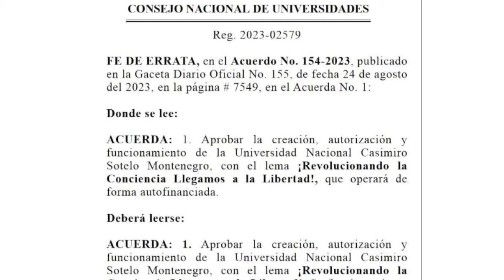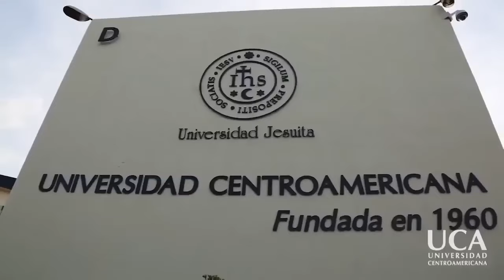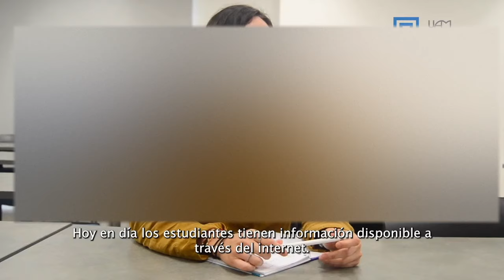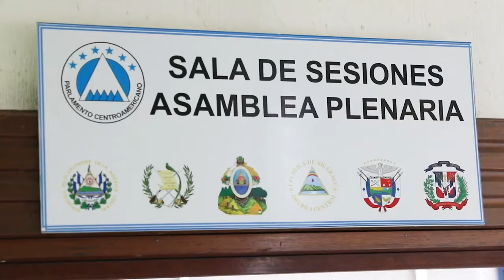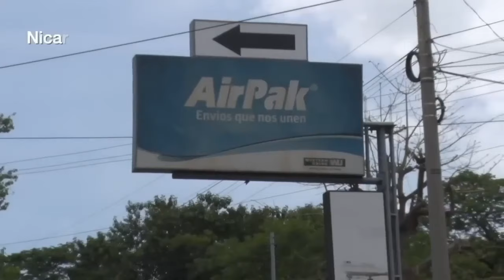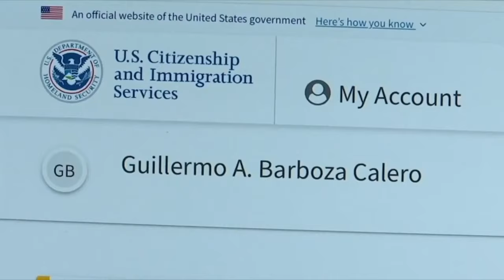Dictadura se retracta con “gratuidad” y deja en un limbo a estudiantes de UCA confiscada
Un día después de oficializar que la educación de la nueva universidad estatal Casimiro Sotelo sería “autofinanciada”, la dictadura retrocedió y estableció en la Gaceta Diario Oficial, que funcionará con presupuesto estatal.
Pero el Consejo Nacional de Universidades informó que evaluarían “exhaustivamente” el expediente de los estudiantes de la confiscada Universidad Centroamericana (UCA), para “becar” sólo a aquellos estudiantes “de escasos recursos” económicos.
Lo que la dictadura no explica es cuál será el origen de los fondos para financiar la nueva universidad, en tanto el 6% constitucional entregado a las universidades públicas ya fue destinado y ejecutado en un 50%.
Las autoridades de la Universidad Casimiro Sotelo, también retrasaron el inicio de las clases, del lunes 28 de agosto al 25 de septiembre, supuestamente para realizar esta evaluación de los estudiantes y definir quiénes recibirán becas.

Estas son otras noticias destacadas de nuestro Informe Semanal:

- Universidades jesuitas de El Salvador y Guatemala abren sus aulas a los estudiantes de la UCA.
- UAM rechaza a estudiantes de la UCA confiscada, por órdenes de Rosario Murillo.
- Vocero de los Jesuitas: En Nicaragua “se ha instalado un régimen de terror y cárcel”.
- Régimen traslada a La Esperanza a tres lideresas estudiantiles
- Académicos de América y Europa condenan la confiscación de la UCA en Nicaragua.